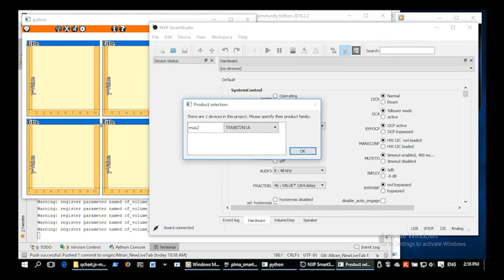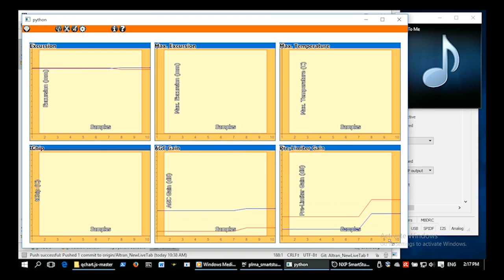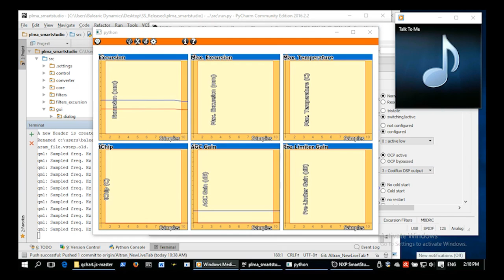The NXP SmartStudio use case, QtCon, Berlin 2016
Application sample of the NXP SmartStudio application for
"The NXP SmartStudio use case"
Talk at QtCon, Berlin 2016